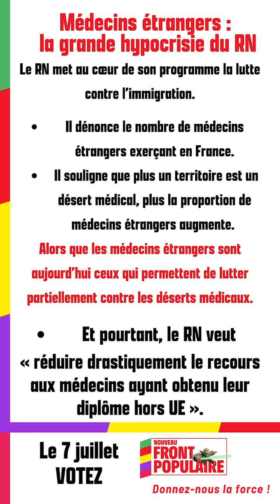Médecins étrangers : la grande hypocrisie du RN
Le RN met au cœur de son programme la lutte contre l’immigration.

Il dénonce le nombre de médecins étrangers exerçant en France.
 Il souligne que plus un territoire est un désert médical, plus la proportion de médecins étrangers augmente.
Alors que les médecins étrangers sont aujourd’hui ceux qui permettent de lutter partiellement contre les déserts médicaux.

 Et pourtant, le RN veut
« réduire drastiquement le recours aux médecins ayant obtenu leur diplôme hors UE ».
Alors que les déserts médicaux ne font que grandir en ruraulité la menace du RN ne fera qu'exacerber cette problématique